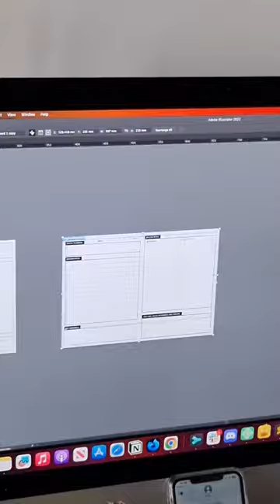Mocking up version 2 of the journal pages